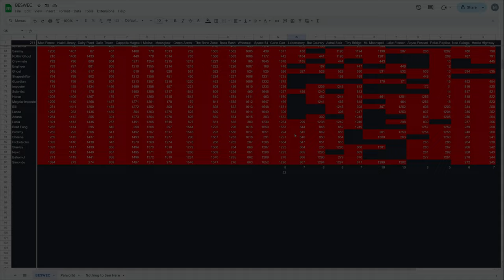Crushing Carlo Cart Vampire Survivors BESWEC 312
Carlo Cart's Vampire Survivors time comes to an end in BESWE 312 as we're crushing it today.  32 characters going fast!

Finishing off Matara-kan and Bricky playing some Halo: Reach.  That will surely end well.

Streaming every day at 12 PM EST / 4 PM GMT.  Full streaming schedule for the week, 2024, October 20-26

00:00:00 Crushing Carlo Cart Vampire Survivors BESWEC 312 - Antonio Belpaese, Mortaccio, Yatta Cavallo and O'Sole Meeo
00:07:31 Sir Ambrojoe, Iguana Gallo Valletto, Avatar Infernas and Minnah Mannarah
00:14:49 Leda, Aerith Gains Boro, Gyorunton and Queen Sigma
00:22:38 Bat Robbert, She-Moon Eeta, Space Dude and Bats Bats Bats
00:29:39 Babi-Onna, Gav'Et-Oni, Eleanor Uziron and Genevieve Gruyere
00:37:16 Sammy, Crewmate Dino, Guardian Pina and Horse
00:44:53 Bill Rizer, Ariana Spread Gun, Brad Fang and Probotector
00:51:38 Rose de Infernas, Scorej-Oni, Menya Moonspell and Syuuto Moonspell
00:59:03 Tally Check-off. 1,684 Down, 271 to Go
00:59:25 Thanks and Thumbnail